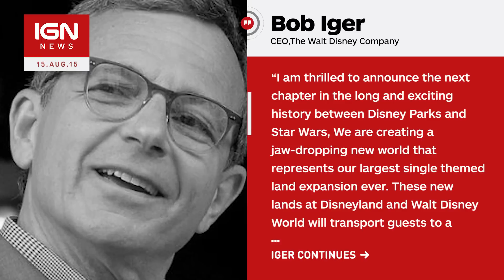Star Wars Land Theme Park Announced - IGN NEWS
A galaxy far, far away is coming to Anaheim and Orlando.